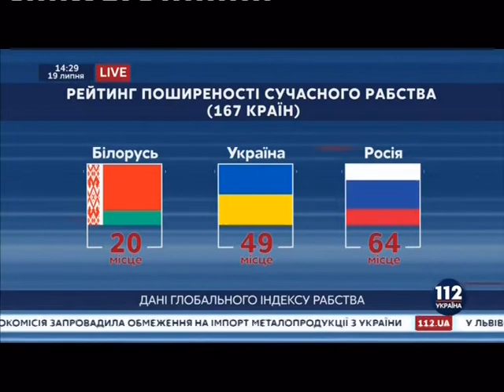Олігархи відновлюють в Україні колоніальні форми відносин, — ЮРІЙ СИРОТЮК || 19.07.2018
19 липня 2018 року заступник Голови ВО "Свобода" з питань політичної освіти, керівник націоналістичної фракції в Київській міській раді, народний депутат VII скликання Юрій Сиротюк взяв участь в етері телеканалу "112 Україна". Основні теми розмови: оцінка дій та заяв глави уряду Гройсмана, реакція на санкції РФ до України, причини політичної та економічної кризи в Україні.